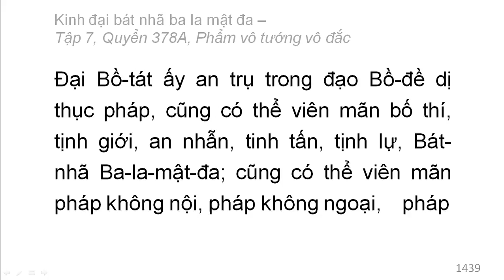Quyển 378A: Kinh đại bát nhã ba la mật đa - Phẩm vô tướng vô đắc (rất hay) (378/600) (1)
Phẩm 66: Phẩm vô tướng vô đắc
Hán dịch: Pháp sư Huyền Trang
Việt dịch: Hoà thượng Trí Nghiêm
Giảo chính: Hoà thượng Quảng Độ